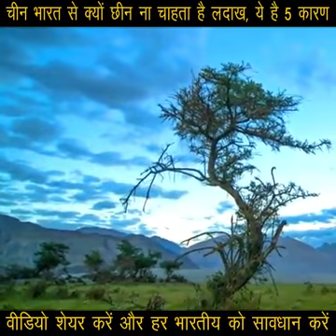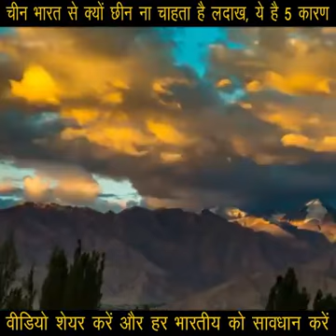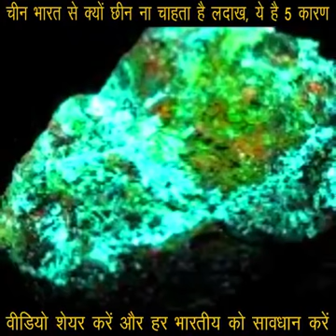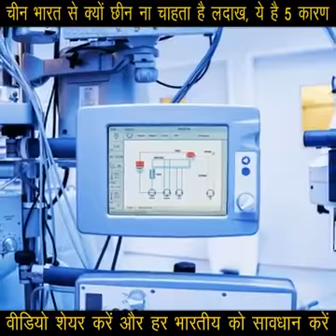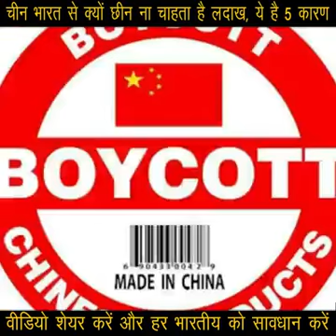ভারত চীন যুদ্ধের কারণ India vs china war fact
China vs india war 2020